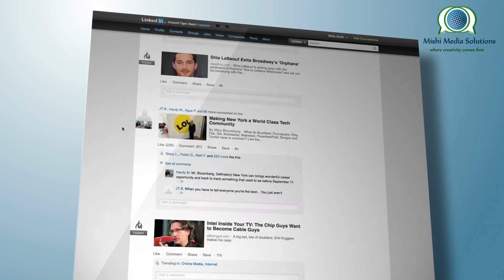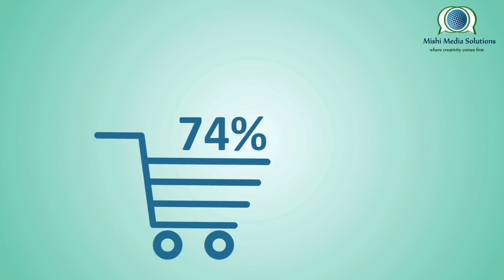पायलट के साथ ज्यादती का साल रहा 2020 | 2020 was not a good year for pilot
The last day of the year 2020 also passed on 31 December. This year will be known because of Kovid-19, but has also become important in terms of Congress politics in Rajasthan. When Ashok Gehlot was sworn in as Chief Minister by the Congress High Command in December 2018, it was believed that the authority of State President Sachin Pilot had been sidelined. For a year and a half, there was a voice in the government and the organization that Sachin Pilot had a role in the formation of Congress government in Rajasthan. But this voice has been completely crushed for the last five months. Now no Congress leader is in a position to say that Pilot has a role in building the government. Things have become such that there is also fear of taking the name of pilot in the organization and government. No matter how much the impact of the pilot appeared in the media, what Chief Minister Ashok Gehlot said on the two-year tenure of the government matters a lot. When Gehlot was asked about the role of Sachin Pilot, Gehlot said that in the month of August when our MLAs left from the hotel in Jaisalmer, I said forget and forgive. This statement which I still do not understand, is clumsy. This gesture of Gehlot was towards Sachin Pilot. Everyone knows that when Pilot returned to Jaipur on August 13 after staying in Delhi with 18 Congress MLAs for a month, he had said that we have been told to merge the doctor (Rahul Gandhi) and now the doctor will treat him. After this statement, it was hoped that Gehlot and the pilot would be coordinated. But the activities of the last five months show that the pilot has been of no importance in the government and the organization. Govind Singh Dotasara, who was removed as the state president, has been running the Congress organization alone for the last five months. The executive has been dissolved from the state to the block. The cabinet is not expanding even after the lakh news. Chief Minister Ashok Gehlot is also with the department of three ministers, including Pilot, who were removed. The Chief Minister has about 15 departments, including important departments like Home, Finance. No MLA supporting Congress and Congress has enough courage to ask Gehlot to become a minister. No matter how much Sachin Pilot's supporters claim, in Rajasthan, even without Gehlot, the leaf will not move. It will be called Ashok Gehlot's political skill that Sachin Pilot got hit wickets. Those Sachin Pilots who claimed to have formed the Congress government, are now just legislators. Now it is happening in the government and organization that what Gehlot wants. The serious thing is that Pilot's activism is not visible even in the national politics of the Congress. Govind Singh Dotasara's press conference was also held at the Congress headquarters in Delhi on the peasant movement. Pilots are currently limited to tweeters. Pilot's meeting with national general secretary and state in-charge Ajay Maken is also being described as part of Gehlot's strategy. There is no doubt that at present, Gehlot has a student rule in Congress politics in Rajasthan. There is a matter of appointment of five members in Rajasthan Public Service Commission or recruitment of members in Information Commission. Gehlot has done it from his perspective. Officers are dancing at the behest of Gehlot in the manner in which he is being appointed to important posts after the retirement of the IAS and IPS at the level of Chief Secretary of Police. That is, there is no scope of protest anywhere.

इसलिए हो रहा है राजस्थान में तकता पलट..| This is why there is a reverse in Rajasthan